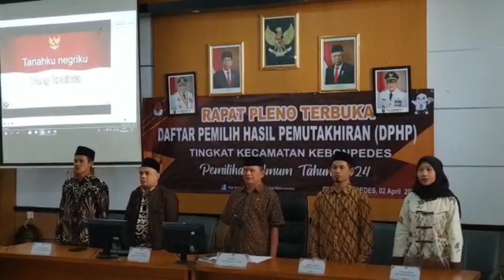Lagu Indonesia Raya-Rapat Pleno Terbuka DPHP tingkat Kecamatan Kebonpedes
PPK Kebonpedes beserta tamu undangan menyanyikan lagu Indonesia Raya pada acara Rapat Pleno Terbuka DPHP tingkat kecamatan Kebonpedes